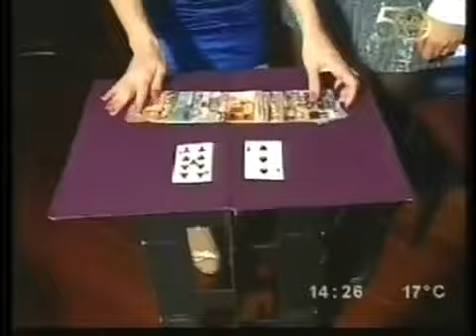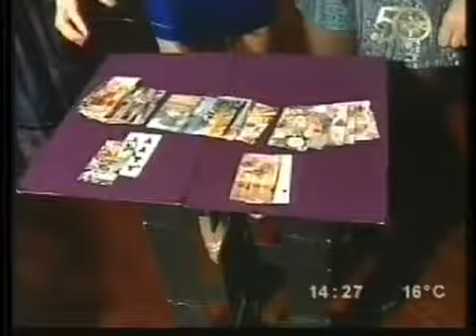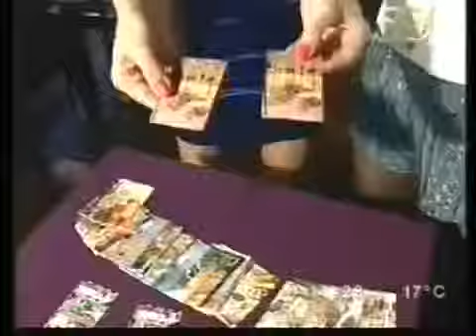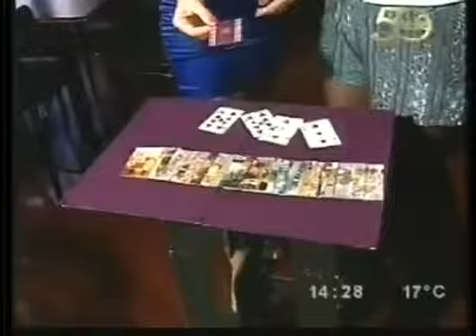Maga Judy Del Bosque en Verano Perfecto Canal 12, 17/10/2012